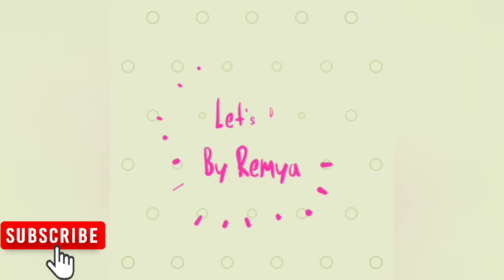Garlic Pickle#Garlic Achar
Easy & Tasty Garlic Pickle ## Homemade